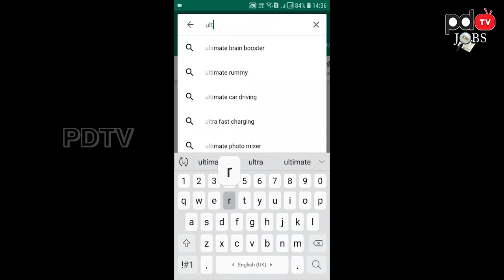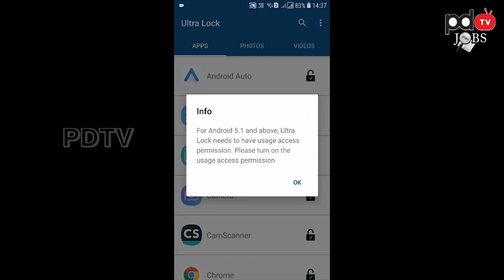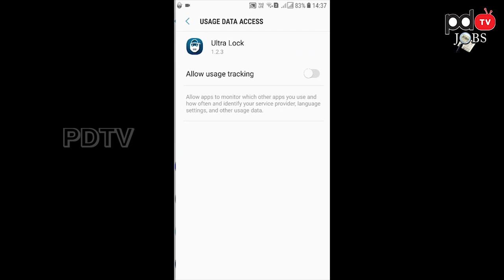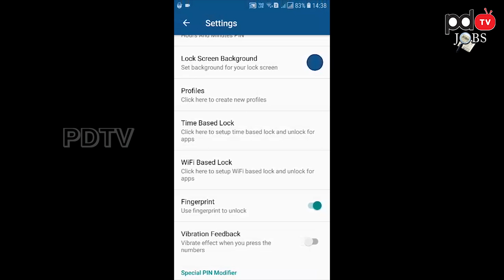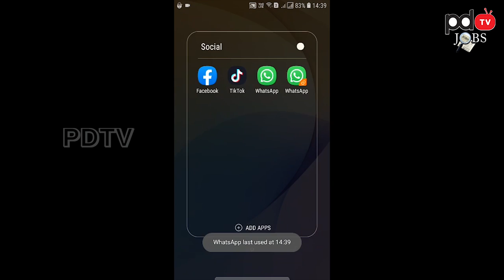How to know others Mobile password with in seconds | మీ పక్కవారి ఫోన్ పాస్వర్డ్ తెలుసుకోండి ఇలా...